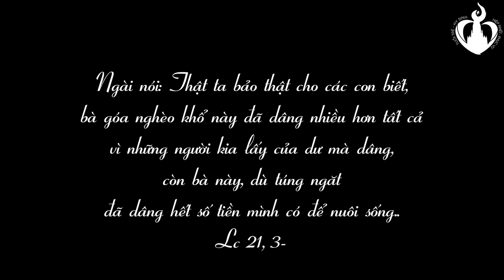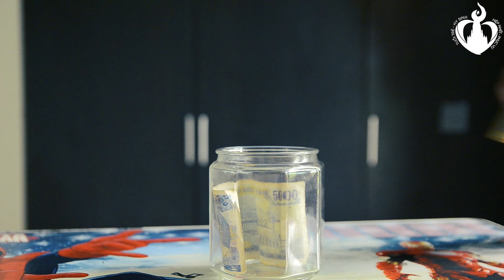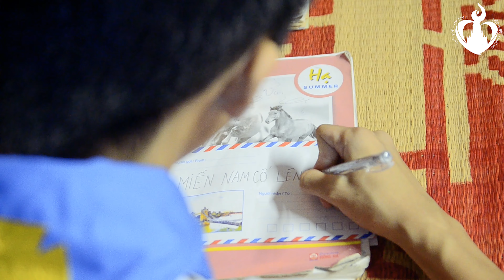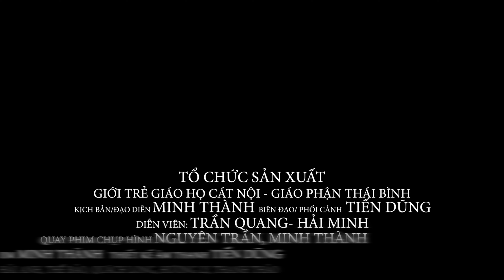Phim ngắn: CHO ĐI LÀ NHẬN LẠI || GIỚI TRẺ CÁT NỘI